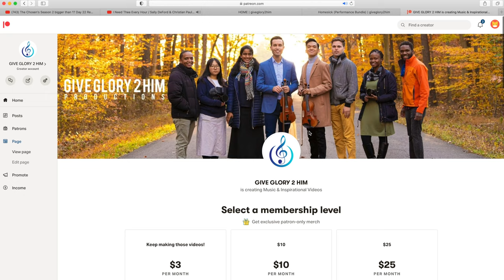And Can It Be | Christian Paul & Bruce Fernandez | Violin Duet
Our MUSIC

 Find us also in Spotify, Apple Music, Amazon Music, and other platforms under the name: Give Glory 2 Him

 Mail
 210 S 1st Ave.

Credits:

A GIVE GLORY 2 HIM Production
Location: Hartland College Campus
Filmed by: Shane Smith and assisted by: Glinda Jigi Cherian, Thomas Esteban, Kutlo Penelope Lekwapa, Fiona Yuen, Peter Petrie,

Edited by: Gleny Jigi Cherian
Logo Design: Alyona Vlasova
Pianist: Henry Higgins
Violin performance: Christian Paul & Bruce Fernandez
Mixing & Mastering: Xavier Equiano at Hope Media Austria in Vienna

Lyrics by Charles Wesley (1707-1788)

1 And can it be that I should gain
An int'rest in the Savior's blood?
That Thou, my God, should die for me?

Refrain:
Amazing love! how can it be

2 'Tis mystery all! Th'Immortal dies!
Who can explore His strange design?
In vain the firstborn seraph tries
To sound the depths of love divine!
'Tis mercy all! let earth adore,
Let angel minds inquire no more. [Refrain]

3 He left His Father's throne above,
For, O my God, it found out me. [Refrain]

4 Long my imprisoned spirit lay
Fast bound in sin and nature's night;
Thine eye diffused a quick'ning ray,
I woke, the dungeon flamed with light;
My chains fell off, my heart was free;
I rose, went forth and followed Thee. [Refrain]

5 No condemnation now I dread;
And claim the crown, through Christ my own. [Refrain]